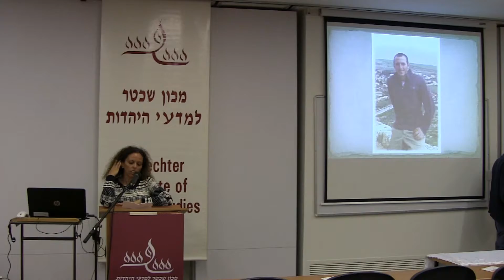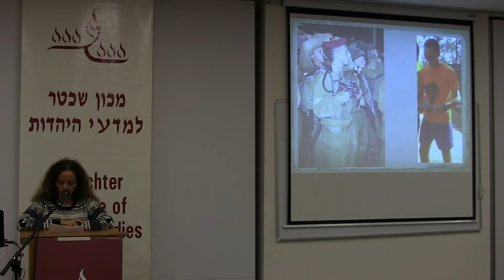דברי זהרה הימן לזכר בנה יובל בכנס ירושלים של מכון שכטר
ירושלים באמנות החזותית: בין דימוי למציאות
כנס ירושלים השנתי של התכנית ללימודי ארץ ישראל: תרבות ומרחב במכון שכטר למדעי היהדות התקיים ביום שני, 3.11.14 במכון שכטר.
הכנס הוקדש לזכרו של סג"מ יובל הימן שנפל במבצע צוק איתן.
אמו ועמיתתנו במכון שכטר, זהרה הימן, נשאה דברים לזכרו.